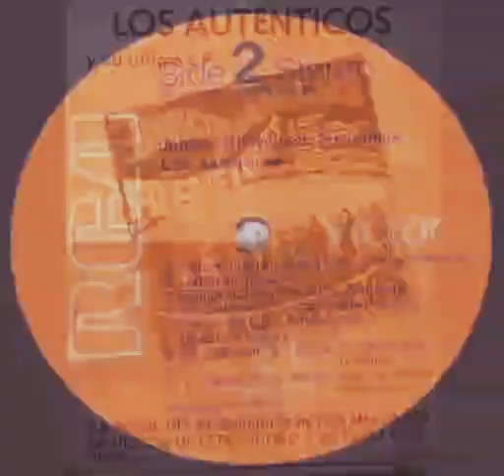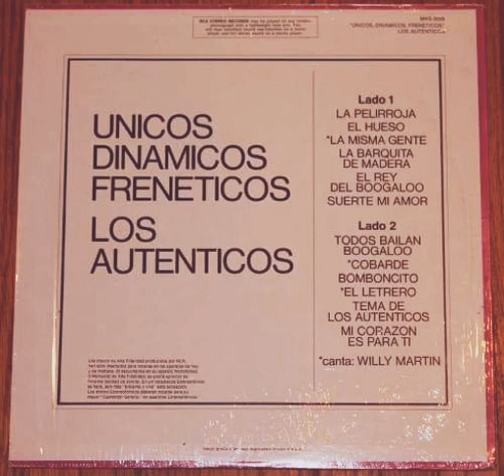Tema De Los Auténticos/Los Auténticos RCA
Tema con el cual durante muchos años el grupo inicia sus actuaciones musicales , posteriormente fue sustituido por el tema siguiendo el ritmo.
Autor Herbert basto
1967